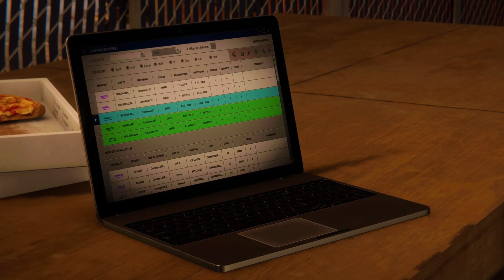Marvel Spider-Man remastered 2022 The Heist | Newsflash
Marvel Spider-Man remastered 2022 The Heist | The City That Never Sleeps | gameplay walkthrough on PS5

Marvel's Spider-Man remastered is a 2022 action-adventure game developed by Insomniac Games and published by Sony Interactive Entertainment. Based on the Marvel Comics character Spider-Man, it tells an original narrative that is inspired by the long-running comic book mythology.

Gameplay walkthrough recorded in 1080p60fps with no commentary or narration.

Marvel's Spider-Man features a large ensemble
cast of characters drawn from the history of Spider-Man comics. Peter Parker is a 23 year old research assistant, who gains superhuman abilities after being bitten by a genetically modified spider. Assuming a secret identity as the superhero Spider-Man, Peter uses these abilities to protect the residents of New York City.

Eight years into his superhero career, Peter has become an experienced crime fighter but struggles to balance his superhero and personal lives. Peter is assisted by Daily Bugle reporter Mary Jane Watson his ex-girlfriend and NYPD captain Yuri Watanabe In his civilian life, Peter is supported by his Aunt May who volunteers at the F.E.A.S.T.
homeless shelter run by philanthropist Martin Li.
Peter is employed by his friend and mentor, the respected scientist Dr. Otto Octavius.

Spider-Man's adventure brings him into contact with other characters, including Miles Morales and his parents, NYPD officer Jefferson Davis and Rio Morales, Oscorp CEO and New York mayor Norman Osborn and Silver Sablinova, leader of the private military company Sable International.

Spider-Man's mission brings him into conflict with several supervillains, beginning with his longtime foe and Kingpin of crime in New York Wilson Fisk and a supernaturally powered gang called the Inner Demons who begin dividing the city for Mister Negative, who can corrupt people through his touch. Spider-Man must also confront Electro, Rhino, Scorpion, Vulture, Shocker, Taskmaster, Screwball and Tombstone.

Several other characters including Peter and Mary Jane's childhood friend Harry Osborn, who is supposed to be vacationing in Europe, and anti-Spider-Man podcast host J. Jonah Jameson have voice roles in the main game. Spider-Man co-creator Stan Lee appears in a cameo role as a short-order cook.

The game's downloadable content “The City That Never Sleeps” is a collection of three different DLCs “The Heist”, “Turf Wars” and “Silver Lining” features appearances by master-thief Black Cat, Maggia mobster Hammerhead, Felicia's father Walter Hardy and Silver Sablinova, leader of the private military company Sable International.